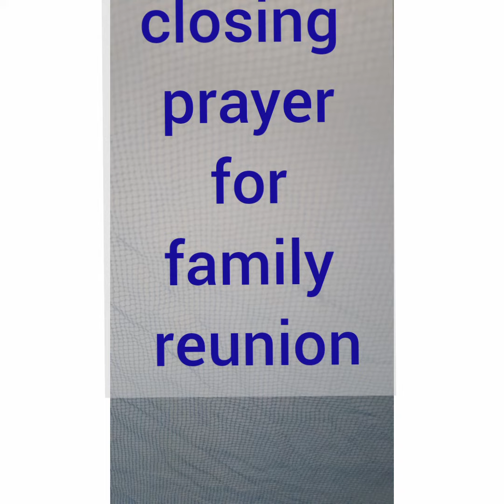closing prayer for family reunion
Here is the closing prayer for family reunion that can help you pray and thank God for bringing you together as a family and for the reunion you have just had.